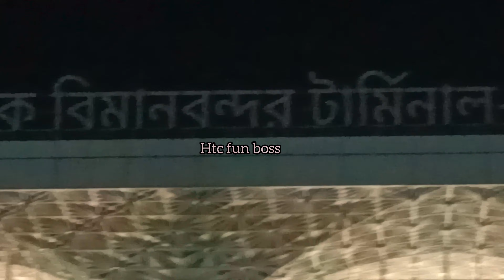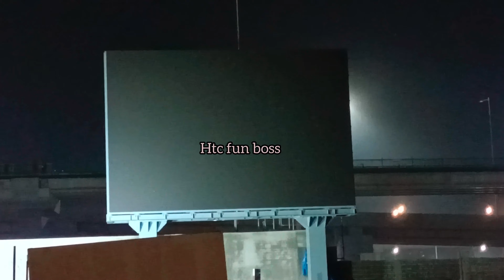থার্ড টার্মিনাল ঢাকা | তৃতীয় টার্মিনাল | বোডিং ব্রিজ কমপ্লিট শাহজালাল আন্তর্জাতিক বিমানবন্দর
At Terminal 3 of Hazrat Shahjalal International Airport, all the works including name plaques are almost completed, maintenance of the pond in front of the same terminal is in progress.
Hazrat Shahjalal international airport
dhaka airport
Bangladesh airport
third terminal
terminal 3
থার্ড টার্মিনাল
তৃতীয় টার্মিনাল
live stream
live runway
live airport
airport live
4k video
Digital display airplane schedule
৭ই অক্টোবর ২০২৩ শে উদ্বোধন করা হবে বাংলাদেশের হজরত শাহজালাল আন্তর্জাতিক বিমানবন্দর তৃতীয় টার্মিনাল